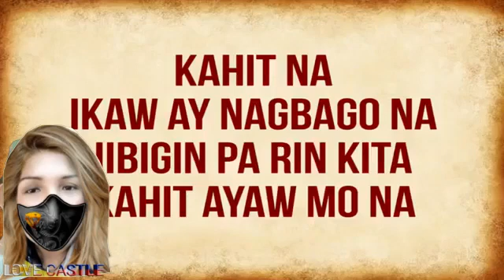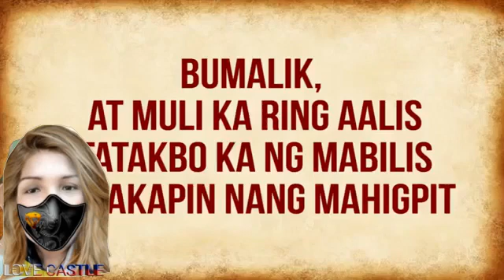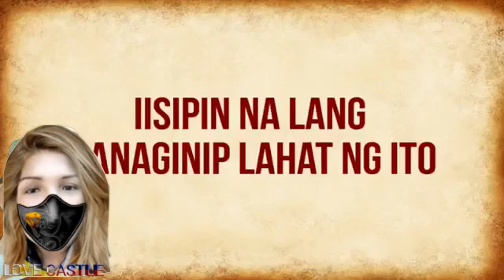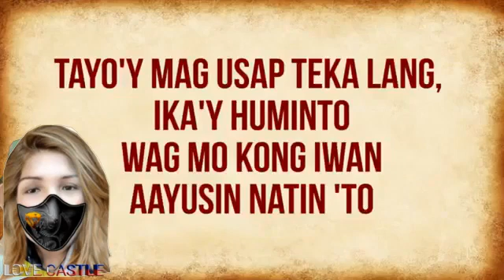June 22, 2020